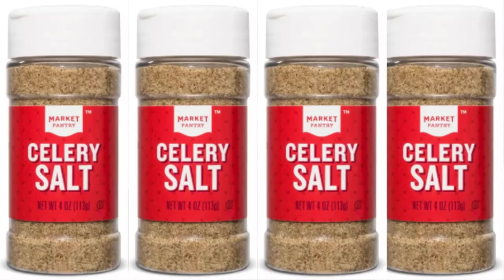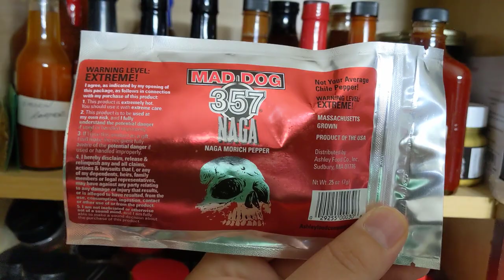The Hot Spot Ep1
Famous Dave's Spicy Pickle Chips in Devils Spit!
Watch me try these spicy pickle chips that are marketed as "For Adults Only"